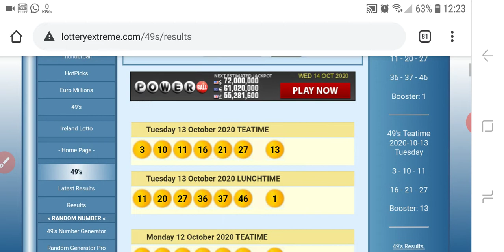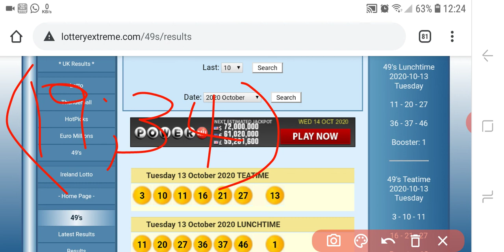UK49's lunchtime Hot pairs - Ep 6 (Wed,14 Oct)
Uk49

No earnings projections,promises or respresentations ,any earnings or income statements or any earnings or incomeexample are the only estimates of what me think you could earn.There is No assurance you will do as well as stated in any examples.if you reply upon any figures provided you must accept the entire risk of not doing as well as the information provide. This applies whether the earnings or income examples are monetary in nature or pertain to advertising credits which may be earned.
This is not a purpose of making money